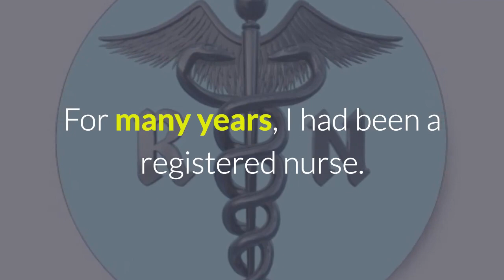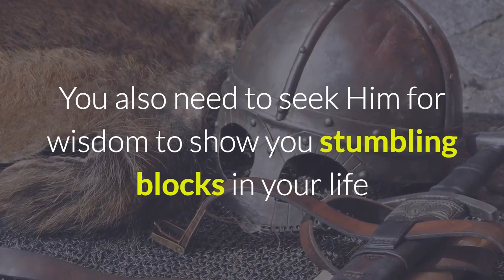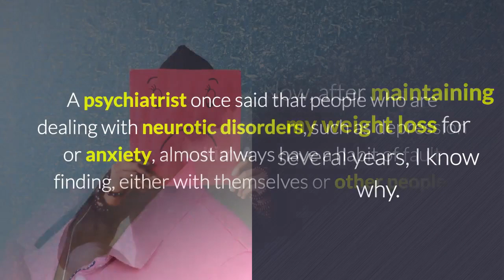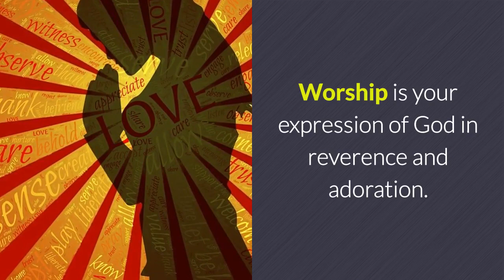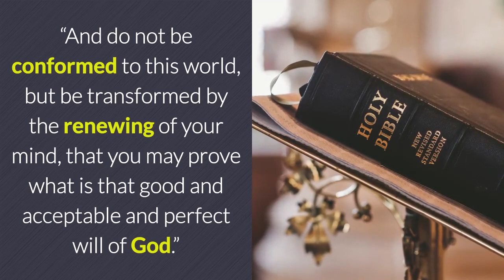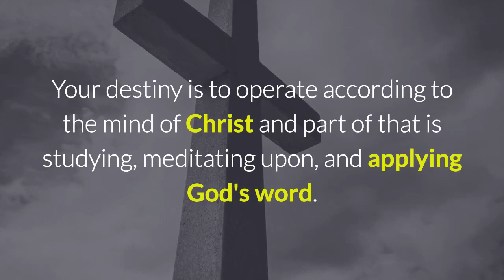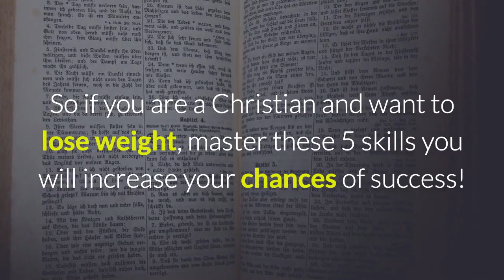5 Skills Every Christian Must Know about Weight Loss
To learn how to lose weight using Scriptural principles, please visit us at takebackyourtemple.com.

Are you a Christian who knows about proper diet and exercise but have problems doing what you know is right? I know the feeling!

Back in 2003, I weighed 240 pounds and was a size 22. For many years, I had been a registered nurse. I read all the diet books. I knew how to eat healthy and exercise.

My problem was not being able to make myself do what I knew was right. This was a Spiritual and emotional issue.

So if you are a Christian and want to lose weight, here are 5 skills you will need to master.

1. Using the power of prayer.

You may have felt defeated so many times in your weight loss effort. You may feel you don’t have the strength to fight anymore.
But God’s strength never runs out. So you need His.

You also need to seek Him for wisdom to show you stumbling blocks in your life that cause you to practice unhealthy habits and ways to combat them.

God promises in James 1:5: “If any of you lacks wisdom, let him ask of God, who gives to all liberally and without reproach, and it will be given to him.”

2. Using the power of praise.

When I weighed 240 pounds, I felt as if I had the weight of the world on my shoulders. Now, after maintaining my weight loss for several years, I know why.

A psychiatrist once said that people who are dealing with neurotic disorders, such as depression or anxiety, almost always have a habit of fault-finding, either with themselves or other people.

To combat that, remember God’s promise in Isaiah 61:3:

“To console those who mourn in Zion, To give them beauty for ashes, The oil of joy for mourning, The garment of praise for the spirit of heaviness; That they may be called trees of righteousness, The planting of the Lord, that He may be glorified.”

Set aside time in your day to listen to your favorite upbeat praise songs. Sing praises to the Lord and give Him thanks as you go about your day.

I believe you must learn how to lift weight off your spirit before you can release it off your body.

3. Use the weapon of worship.

Worship is your expression of God in reverence and adoration. Loving Father, Just Judge and Righteous King are just a few of the character traits for which we worship God.

We worship God in recognition that we serve One who is higher than ourselves.

Many people eat to excess because they are trying to use food to fill a God-shaped space within them. It becomes a form of idolatry, a way to self-medicate so they don’t have to notice that space.

4. Use the weapon of God’s word.

On your weight loss journey, you’ll need to learn how to dismantle any thinking that is contrary to God’s word in your mind.

Romans 12:2 gives you the key to change: “And do not be conformed to this world, but be transformed by the renewing of your mind, that you may prove what is that good and acceptable and perfect will of God.”

When you become a disciple of Jesus, your spirit is renewed but your mind isn’t renewed automatically. Mind renewal requires daily action.

Your destiny is to operate according to the mind of Christ and part of that is studying, meditating upon, and applying God's word.

5. Manage your social and environmental influences.

You can have the best intentions to lose weight, but your social and environmental influences play a great part in your health habits. To succeed, don’t make it easy for yourself to practice poor health habits nor or practice them to fit in with what others are doing.

The Bible warns about the power of wrong influences around you:
“Do not be deceived: “Evil company corrupts good habits (1 Corinthians 15:33).”

“But put on the Lord Jesus Christ, and make no provision for the flesh, to fulfill its lusts (Romans 13:14).” Remember, weight loss is a Spiritual and emotional issue, in addition to the physical aspect.

So if you are a Christian and want to lose weight, master these 5 skills you will increase your chances of success!